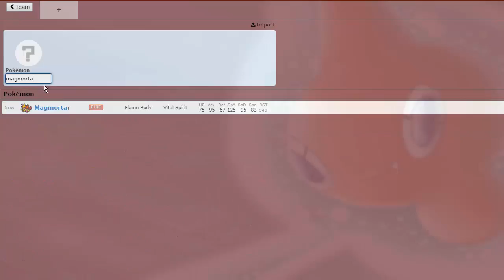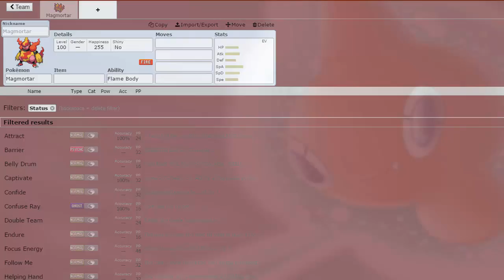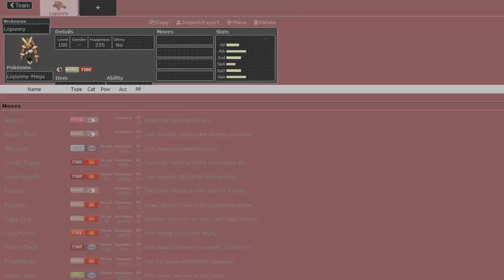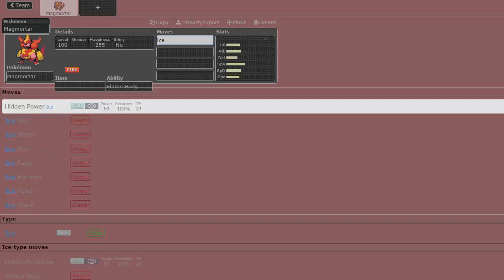GPC | Montreal Habsols S6W1 BATTLE! - vs Texas Turtwig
ARE YOU F***ING READY?!?!?! No you are not! get that popcorn and get ready to be hit with some crazy plays and stressful situations. Here is week 1 of the GPC, and it a a GOOD one! Don't forget to check out my opponent's side of the battle right

Thanks for all the support and leave a like :P – Aster